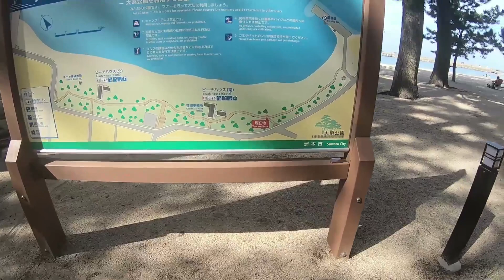2018淡路島ごろたろう柴犬海水浴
海開き前の大浜海岸で柴犬と海水浴。
水が好き嫌い別にして、たろう、永太郎、虎太郎、寧々の泳ぎが上手い。でも海は後が大変やっ。